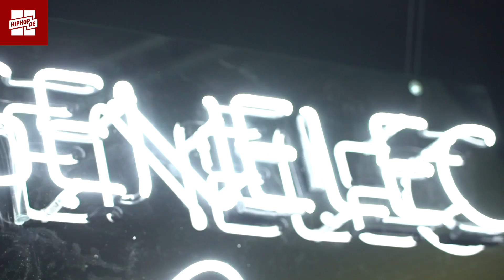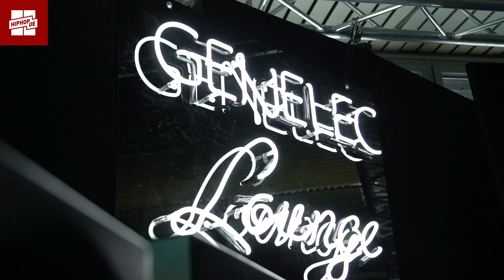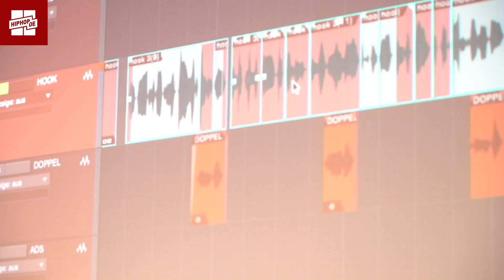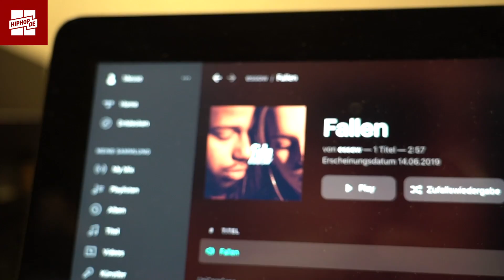Miksu, Macloud, Shrimp Cake, Sinch, 3Plusss & mehr: Day 2 der Beatcon mit Essow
Energie iz da! Essow hat auch den zweiten Tag der beatcon unsicher gemacht. Das Event feierte dieses Jahr Premiere und brachte das Who's Who der deutschen Producer-Szene in Düsseldorf zusammen. Wer aus Gründen nicht dabei sein konnte, dem ist definitiv etwas entgangen.

Essow ließ sich nicht so leicht abschütteln und lotste einige bekannte Gesichter vor die Kamera. So hat er sich beispielsweise von Miksu und Macloud erklären lassen, wie sich das Leben als Starproducer anfühlt. Auf beatcon.de oder unseren Social-Media-Profilen könnt ihr euch auf dem laufenden Halten, wie es um die beatcon 2020 steht.